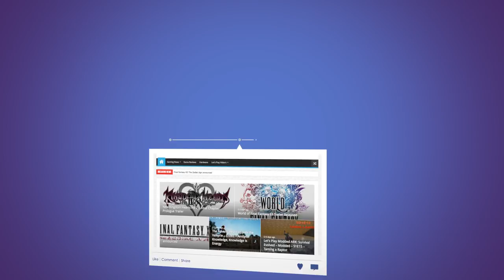The Walking Dead A New Frontier Ties That Bind Part 2 E05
The Walking Dead A New Frontier - Episode 2 - Ties The Bind - Part Two. I know ... not very original, but hey ... we continue the story where we left off last episode!

In today's episode, we continue our travels to Richmond, sadly we encounter a roadblock. Nothing we can't handle, until we get separated from Eleanor and Kate due to an overwhelming number of Walkers, Muerto's. Our only way out was to get to higher ground, and that is where we meet up with Jesus. Our initial "introductions" didn't go all that smooth, but we kinde decide to trust him, and that is when he tells us Richmond is in the hands of The New Frontier! So ... we decide to follow Jesus and try to reach Richmond ASAP.

Now ... if you think that's not enough drama ... then wait for the next epside ...!

The Walking Dead: A New Frontier Game Information

Includes access to all five episodes (Episode 1-2 available now, Episode 3-5 coming soon) in this all-new series from the award-winning studio, Telltale Games.